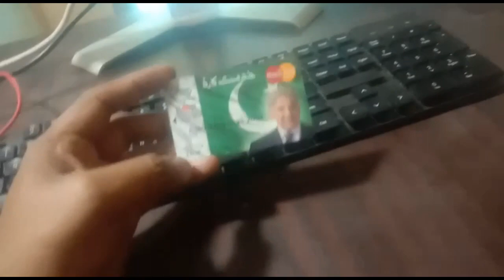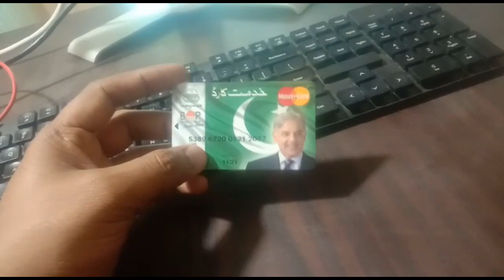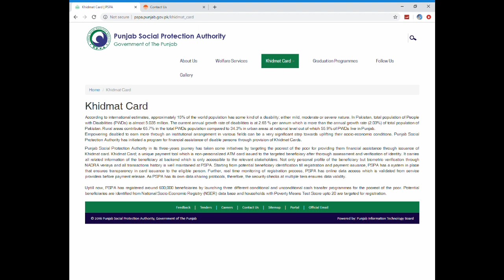Khidmat Card Withdraw problem | Forget Atm Pin | How TO Reset Forgot Atm Pin in pakistan Abdul Rauf